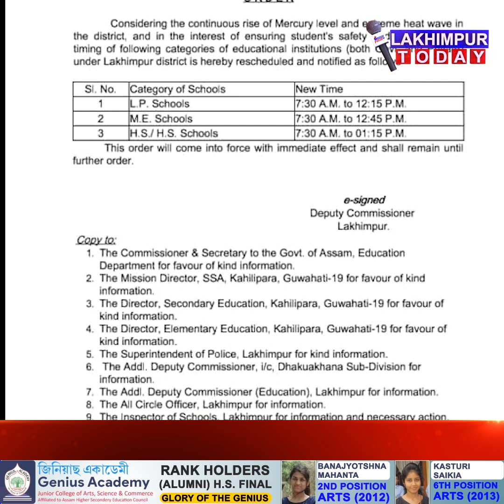উপায়ুক্তই বিদ্যালয় সমুহত পুৱা ভাগৰ পৰা পাঠদান কৰিবলৈ দিলে নিৰ্দেশ || Lakhimpur Today